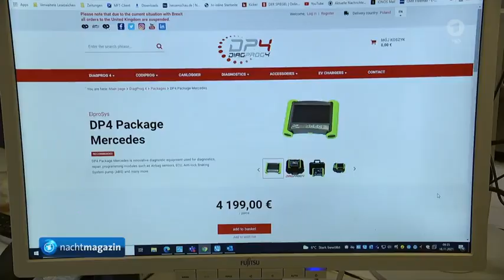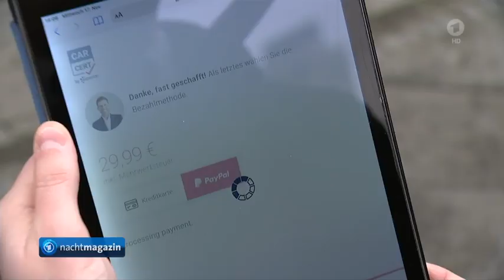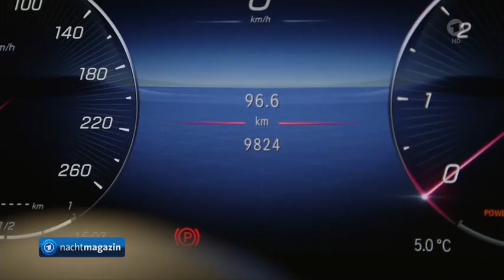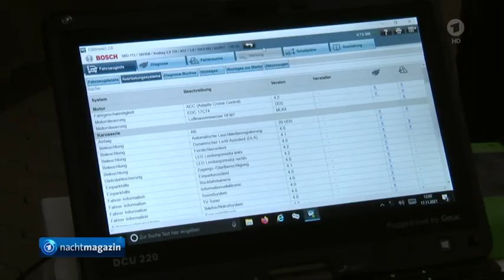Neues Zertifikat gegen Betrug am Kilometerzähler,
Kanada: Überflutungen in Britisch Columbia,
Gewaltige Überflutungen in weiten Teilen des Landes

Das Wetter